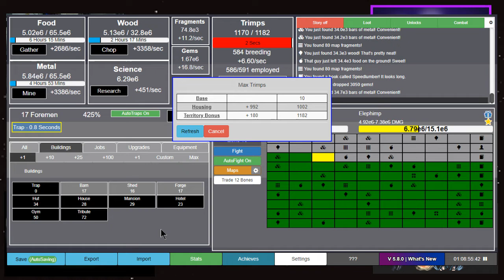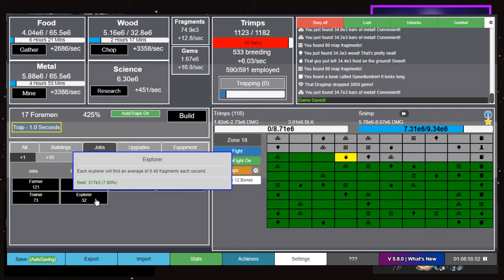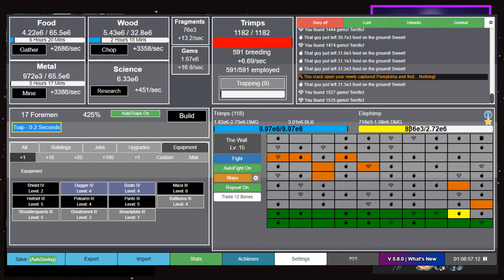Joe's (Hasty. Again.) 'Cast, 10/13/2022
1:08 - Stream (skip intro)
9:50 - Pinball
12:23 - Eraserhead
19:49 - Closing